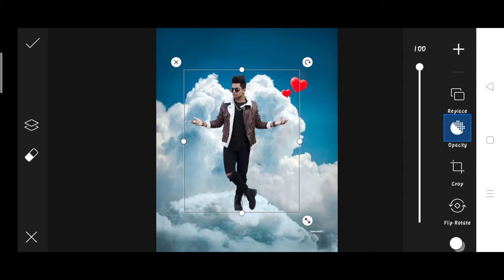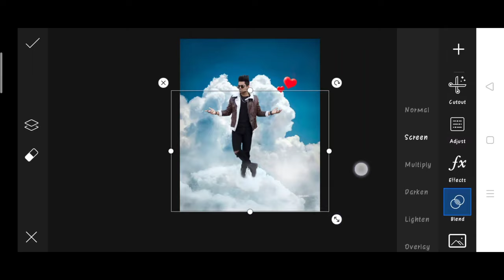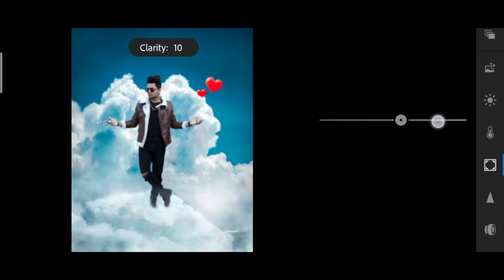Saarvendra New Photo editing | saarvendra cloud Photo editing | saarvendra Instagram viral editing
1. Photo editing
2. Picsart photo editing
3. Snapseed photo editing
4. Lightroom photo editing
5. Autodesk SketchBook photo editing
6. Photoshop photo editing
7. Photoshop tutorial
8. PicsArt tutorial
9. Photoshoot vlogs
10. Viral photo editing
11. Instagram viral photo editing
12. Glowing message photo editing
13. Glowing heart photo editing
14. Glowing photo editing in PicsArt
15. PicsArt photo editing 2021
16. Cb photo editing
17. Cb photo editing in PicsArt
18. Vijay Mahar new photo
19. Himmat Singh new photo editing
20. Taukeer editz new photo editing
21. NSB PICTURES New photo editing
22. Dm design new photo editing
23. Pranav PG new photo editing
24. Artist aj new photo editing
25. Bollywood actress photo editing